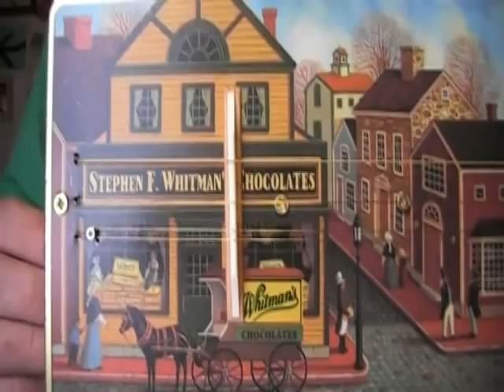Whitman Candy Tin Stick Dulcimer Strummer NOT A STRUMSTICK